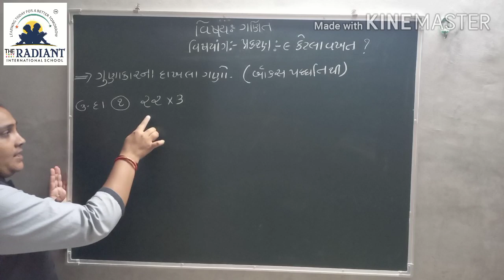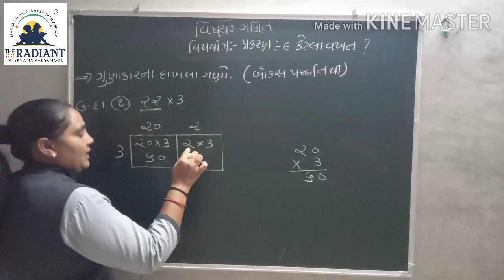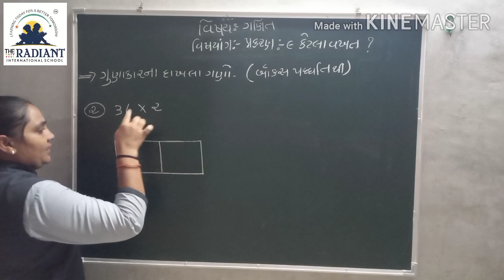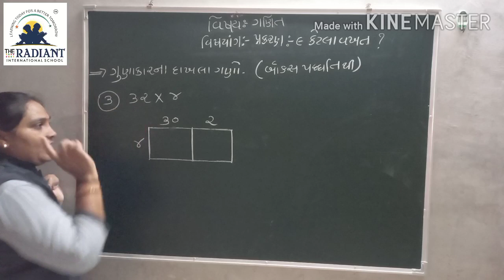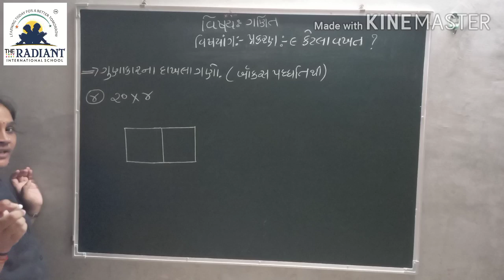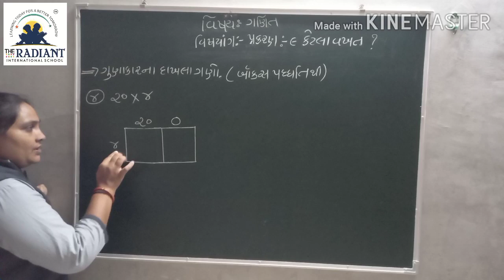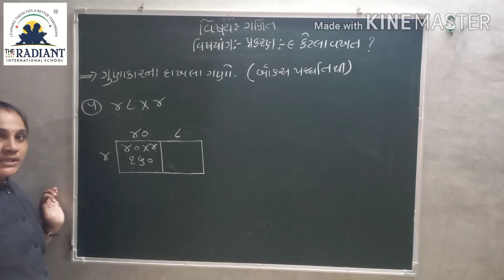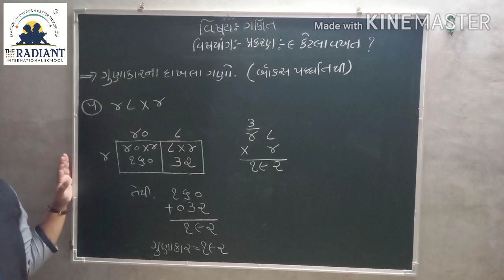GUJ MED std 3 sub maths ch 9 Part 8 720p